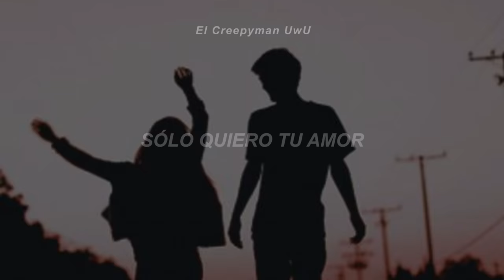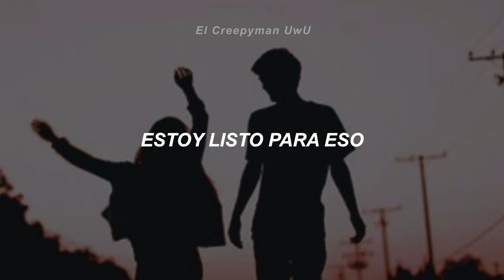Zach Farache - The Loser (Sub. Español)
🎼Zach Farache - The Loser🎼